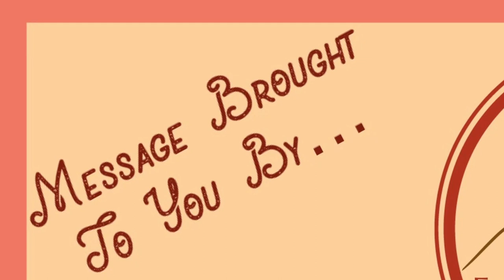A Land For Judah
Joshua 15
"A Land For Judah' (final edit)